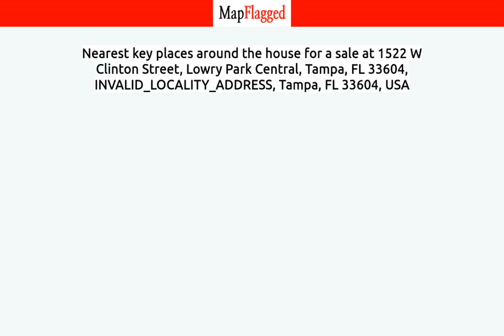FL,US | Buy house at Tampa, Tampa 33604, USA | MapFlagged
📚 Video Chapters:
0:00 Property Introduction
0:10 Property Price
0:45 Property Address
0:55 Property Description
1:00 Property Key Places
1:05 Subscribe to MapFlagged!

📣 Following is the detail of house for sale at 1522 W Clinton Street, Lowry Park Central, Tampa, FL 33604, INVALID_LOCALITY_ADDRESS, Tampa, FL 33604, USA:

$389,000

LOCATION LOCATION LOCATION! Lowry Park Zoo is walkable and right around the corner from this 1920s historical home with tons of potential. Needs a full rehab or removal, but the location could not get better! Raymond James Stadium, Steinbrenner Field, and Tampa International Airport are only a short drive away. Utilities already in place - no impact fees. NO HOA & NO CDD! Conveniently located near I-275, Veteran's Expressway, and Hillsborough Avenue makes for an effortless commute to USF, MacDill AFB, Tampa, and Clearwater. Easily accessible restaurants, schools, shopping centers, hospital, parks, and only a short drive to the airport, downtown, and the beautiful Gulf beaches makes this location ideal! Don't miss your opportunity to create your dream home in the heart of Tampa and to live without restrictions!

🏥 Nearest Hospitals to this Property:

✒️ Nearest Schools to this Property:

🍕 Nearest Restaurants to this Property:

🚃 Nearest Train Stations to this Property:

🏬 Nearest Shopping Malls to this Property:

🌼 Nearest Parks to this Property:

🎥 Nearest Movie Theaters to this Property:

☕ Nearest Cafes to this Property:

✈️ Nearest Airports to this Property:

🏢 Nearest Stores to this Property:

➕ Nearest Doctors to this Property: